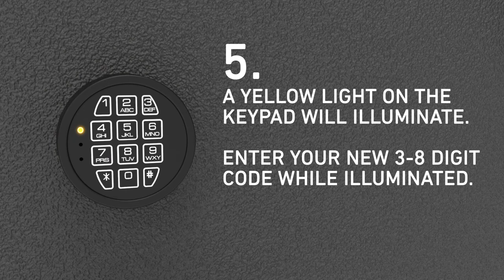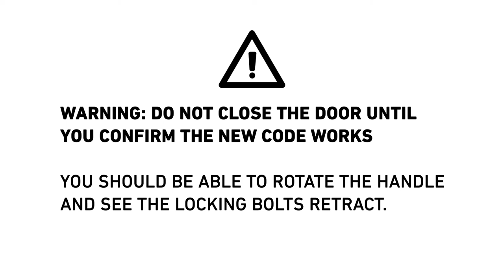Programming Your Stack-On Standard and Backlit Keypads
Learn how to program your new Stack-On Standard or Backlit Keypad with our tutorial. We'll take you step by step in mastering your new safe's keypad and help troubleshoot any problems you encounter.